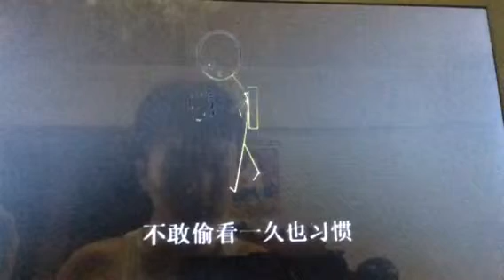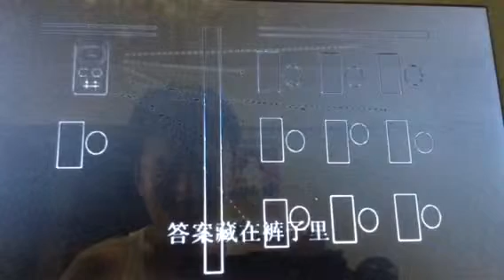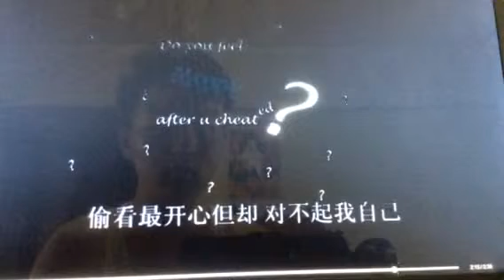考试，没那么简单